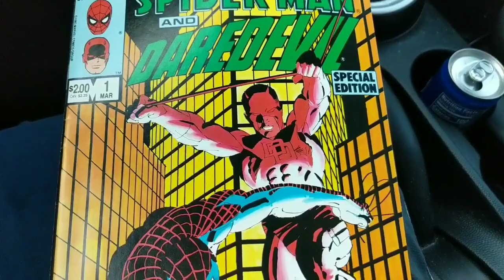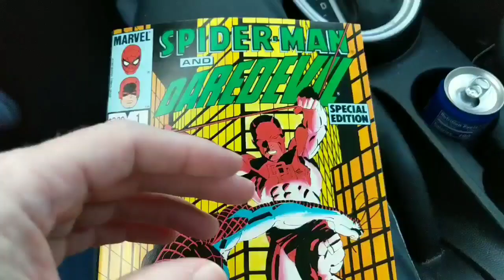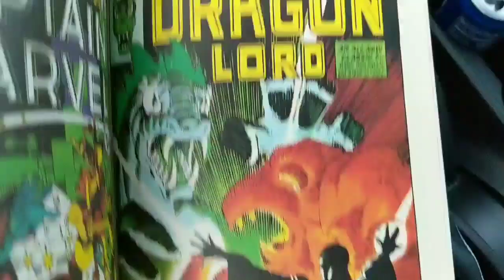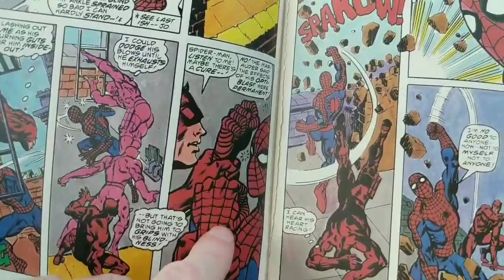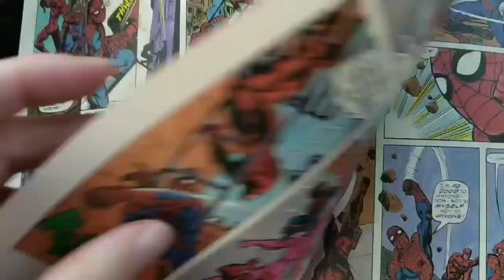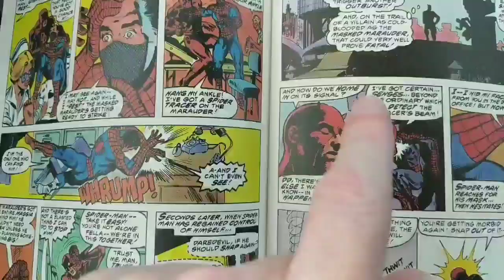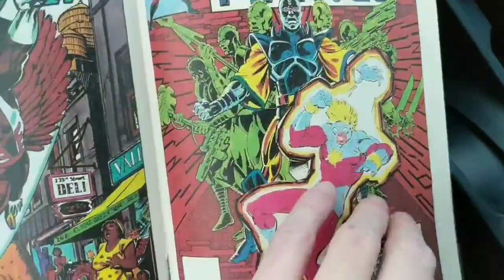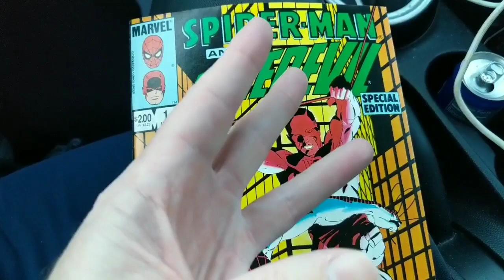Frank Miller Took ANY Job He Could Get & Endured HARSH Criticism To Become The LEGEND He Is Today